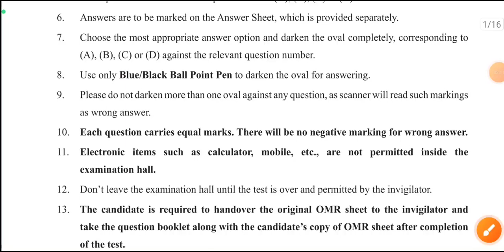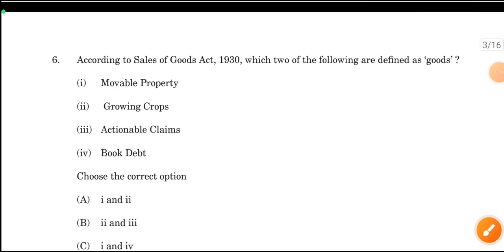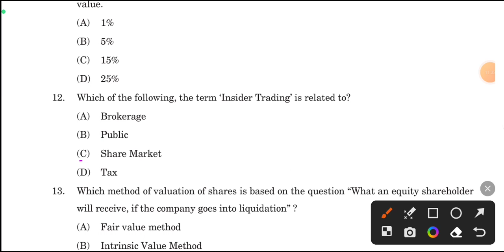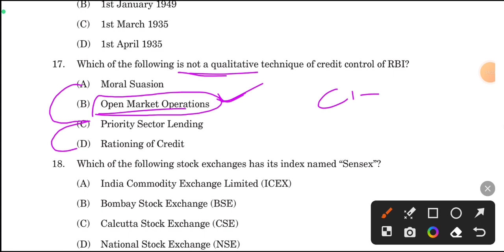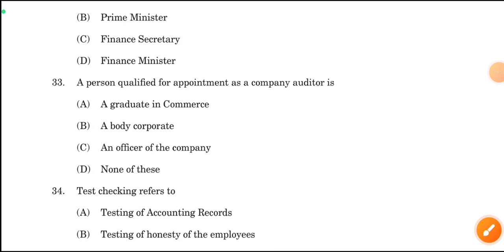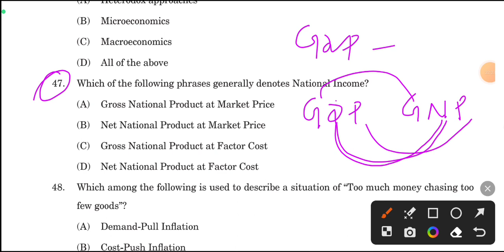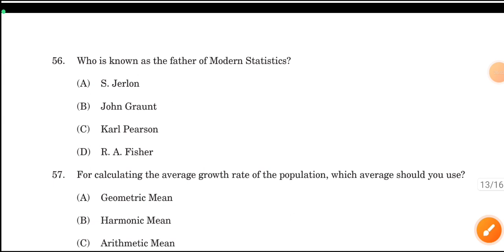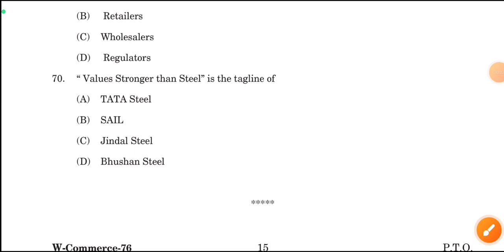PG Entrance Odisha II M.Com Entrance II Question Paper 2022 II Answer Key II CPET 2023 Online Class